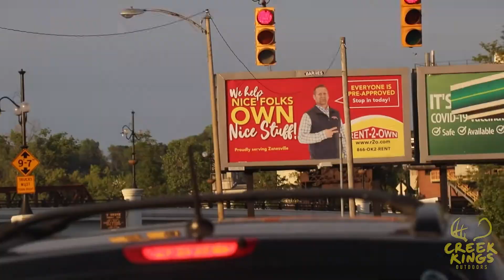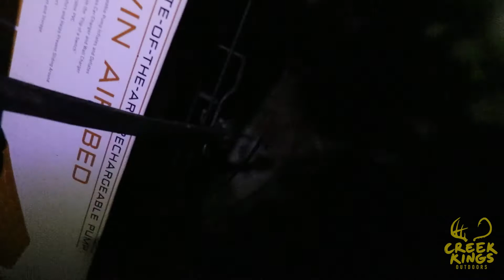FISHING and CAMPING the Muskingum River! (Weekend Trip)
What do you do when you want to catch monsters? You fish in the nearest river you can find!  In this video, Zak and Justin take a weekend trip to the Muskingum River and find out that things are not going to be going to plan. They try to overcome and adapt, but you can't win them all.

Full of humor, fish, deer and the good old outdoors. This Ohio based channel will serve as an alternative to some of the more boring outdoors channels out there by presenting the information in a comical, yet informative way.

TIMESTAMPS
0:00 Intro
1:55 The River
12:23 The next day
13:00 The Lake
15:05 Outro